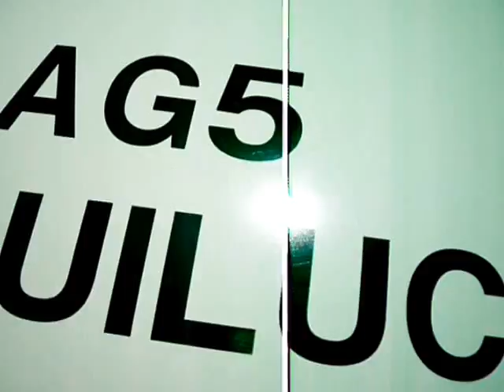Accidentado Nissan Tsuru 2013 AutoComercia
$87,500.00 M.N.